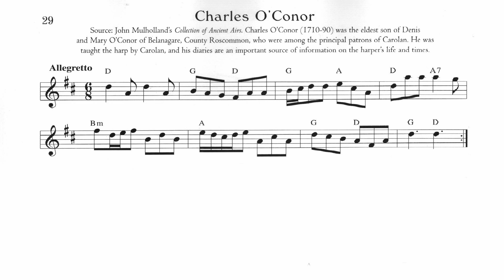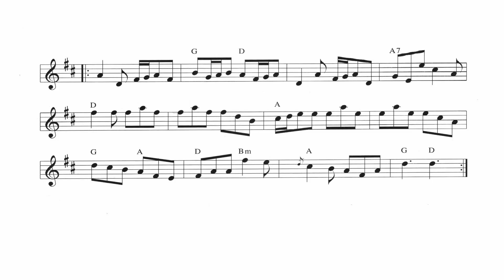29.- Charles O'Conor